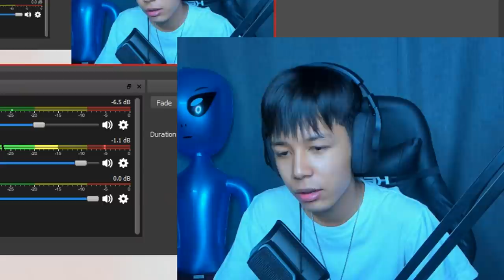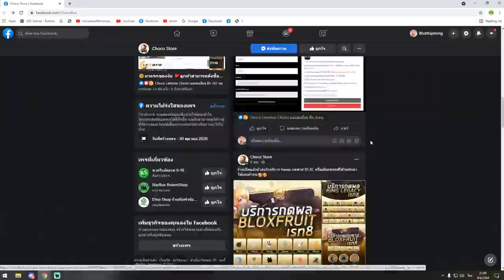Blox Fruits สอนคอมโบดาบยามะ คอมโบเดียวเเตก! โคตรโกง!!